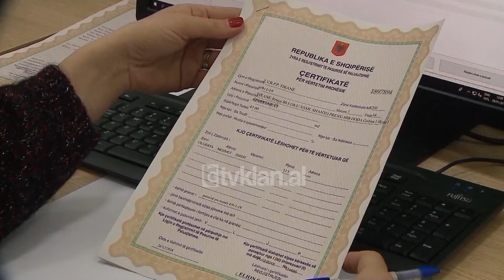Tv Klan - Berisha: Rama nuk nxori asnjë dokument për pronat në Vuno | Lajme News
Pasi e akuzoi se ka përdorur pushtetin e kryeministrit për të grabitur një pronë në zonën e Vunoit, Sali Berisha u shfaq sërish duke i drejtuar disa pyetje Edi Ramës për 224 mijë metrat katror, për të cilat ai thotë se, kreu i qeverisë nuk paraqiti asnjë dokument zyrtar në daljen e tij të fundit, që vërteton pronësinë e nënës dhe familjarëve të tij.

“A është nëna jote Aneta Rama Koleka, së bashku me Kolekë të tjerë, palë në gjyq me shtetin që ka kërkuar 224 mijë metër katror tokë në Gjipe?

Nëna juaj e ndjerë nuk jeton më, pra ti dhe Olsi a jeni trashëgimtarë të saj apo nuk jeni? Mos do thuash se është vetëm Olsi?

Si ka mundësi që këto 224 mijë metër në Gjipe nuk ekzistonin të regjistruara në kadastrën e kohës së mbretërisë, kohës së pushtimit dhe as kohës së komunizmit, nga pronarët që shfaqen sot

Çfarë të lidh ty kryeministër, me nder shtetar me një tokë e cila nuk ka qenë kurrë e regjistruar në kadastër si tokë e familjes tuaj dhe ju nuk keni asnjë dokument që të vërtetojë se regjimi komunist i Enver Hoxhës, e konfiskoi apo shpronësoi atë”, tha Berisha.

Për të gjitha akuzat e bëra nga Partia Demokratike, Kryeministri Rama paralajmëroi padi penale për shpifje.

Përmes një postimi të gjatë kreu i qeverisë u shpreh se jo vetëm që nuk ka favorizuar askënd në marrjen e kësaj prone, por me firmën e tij ka bllokuar kthimin e saj në vitin 2016, kohë kur ishte në pushtet.

Ndonëse është një nga 11 trashëgimtarët e kësaj prone, kryeministri u shpreh se ai vetëpërjashtohet nga përfitimi i çdo pasurie.

Sipas Ramës, akuzat janë një sulm i mirëorganizuar jo vetëm nga opozita, por edhe Athina, me qëllim bërjen pis të tij pas fitores së socialistëve në Bashkinë e Himarës në zgjedhjet e 4 Gushtit.

Tv Klan